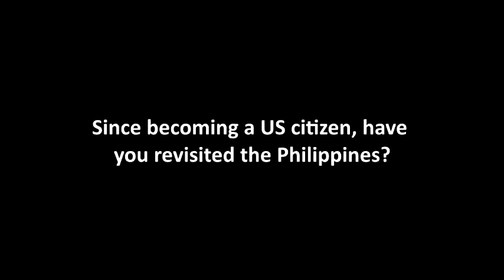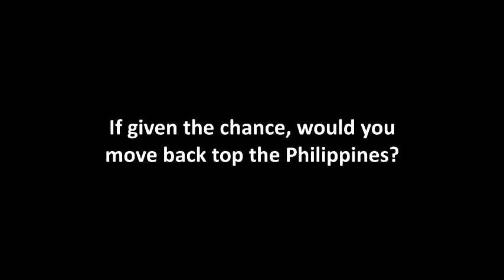Perla Ibarrientos 3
Interview of Perla Ibarrientos, Part three

Interview by Vivan B. Lee